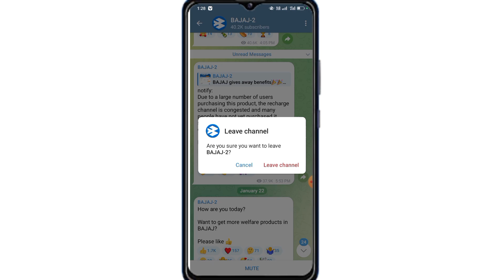Telegram Me Group Se Kaise Nikle 2024 | How to Out Groupb In Telegram 2024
Telegram Me Group Se Kaise Nikle 2024 | How to Out Group In Telegram 2024